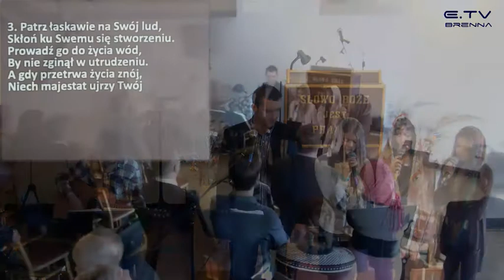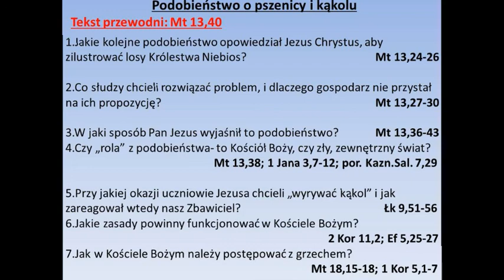Kazanie Kazimierz Opyrchał 17.01.2015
Zapraszamy na nabożeństwa online w każdą Sobotę o godz. 10.00. Kazania emitowane są na stronie